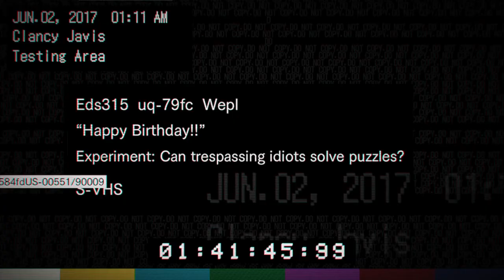HAPPY BIRTHDAY... - Resident Evil 7 - Part 6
This is Episode 6 of Resident Evil 7 and in this episode we are doing lucas's little game... and it is a party a birthday party Hope you enjoy!